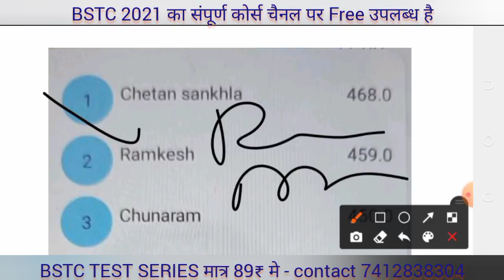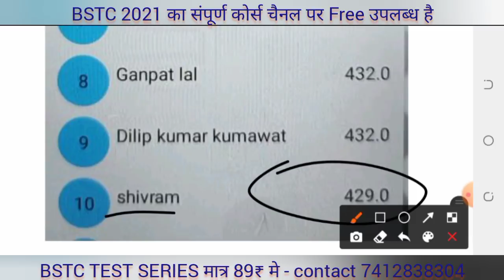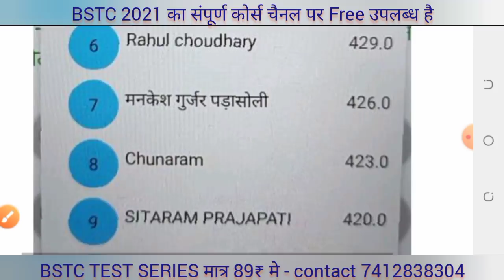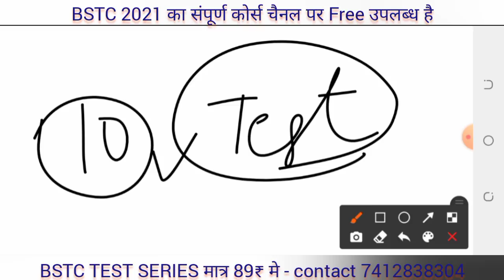Ptet 2021 Exam date | Bstc 2021 test series | Bstc 2021 online classes | LEHAR CLASSES | Live test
Bstc 2021 | Bstc form date 2021 | Bstc syllabus 2021 | Bstc Online Classes 2021 | LEHAR CLASSES STC

Bstc online classes 2021 | Bstc form date 2021| form kab bhare | Bstc 2021 syllabus | Lehar Classes

🙏 हमारे चैनल के कुछ Paid Plan के लिए इस सदस्यता ले 🙏

🙏 Online Shoping के लिए हमारे BRC SHOPING CENTER से खरीददारी करे 🙏

pre deled 2021 appkication form ,
ptet 2021 syllabus ,
ptet 2021 ,

1 btc free 2021,
bstc 2021 2nd list,
bstc 2021 2nd counselling,
bstc 2 counselling 2021,
bstc counselling 2021 2nd list,
bstc 2 year paper 2021,
bstc cut off 2021 2nd list,
bstc relation bharti 2021,
bstc 2 list 2021,
2 stc goa 2021,
bstc 2021 3rd list,
bstc 3rd counselling 2021,
bstc 3rd list 2021,
bstc 3 list 2021,
bstc 3rd list 2021 kab aayegi,
bstc 3d list 2021,
bstc 2021 4th list,
bstc 4 list 2021,
btc 4rth list 2021,
bstc 4rd list 2021

bstc 2021,
बीएसटीसी 2021
bstc,
 bstc form date 2021,
bstc 2021,
bstc 4th list 2020,
bstc fees refund 2020,
bstc refund 2020,
bstc exam 2021,
bstc 4th list 2021,